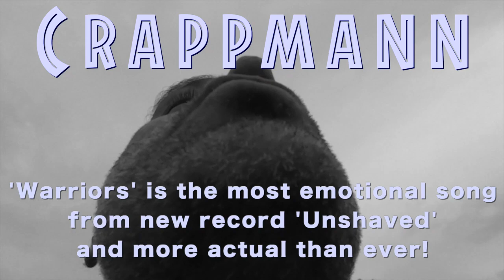Three song examples from CD Unshaved - Crappmann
Appetizer to the album UNSHAVED. Three samples will give you a first impression from the twelve recorded songs. The Sun -  iLove -  Warriors @SteffenZ

0:00 The Sun
0:24 iLove
0:43 Warriors
1:04 No more war!